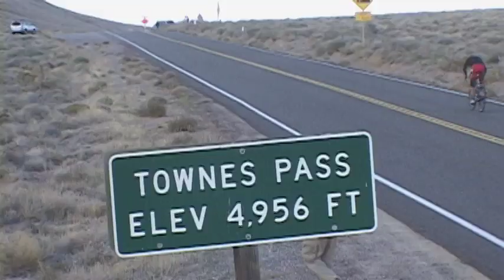2005 Furnace Creek 508: Recap Video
This is the recap video of the 2005 Furnace Creek 508 Bicycle Race, shown in 2006 at the pre-race meeting before the 2006 event. It features highlights of the 2005 race, accompanied by music (except that YouTube has disabled the audio, because this song wasn't licensed for this use. Too bad!) It was produced by Dan Dominy and Edge of the Map Productions in association with AdventureCORPS.

Furnace Creek 508™, "The toughest 48 hours in sport," has been an AdventureCORPS event held annually in October in Death Valley and the Mojave Desert since 1990, but it dates back to 1983 under the directorship of John Marino, founder of the Great American Bicycle Race and the Race Across America (RAAM). This 508 mile bicycle race - "Where the West is Won!" - is revered the world over for its epic mountain vistas, stark desert scenery, desolate roads, and its reputation as one of the toughest but most gratifying endurance challenges available, bar none. Solo, tandem, and relay divisions are offered in this exciting and unusual bicycle race. 48 hour time limit. 35,000 feet of elevation gain.